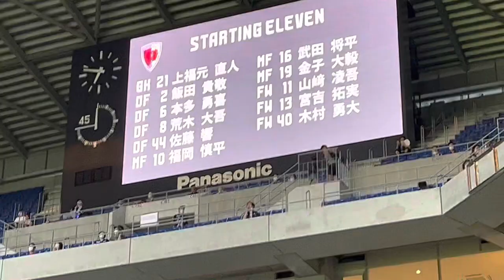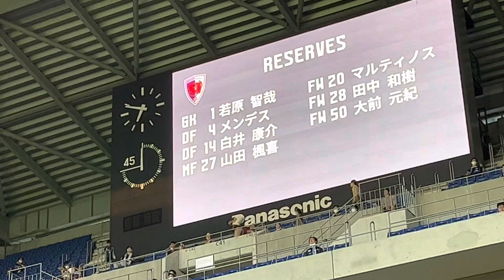【花火ドッカーン！】明治安田生命J1リーグ第23節 ガンバ大阪vs京都サンガFC 両チームスタメン発表と花火大会【2022.7.30】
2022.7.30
2022明治安田生命J1リーグ第23節
ガンバ大阪vs京都サンガFC

G大阪スタメン
GK1 東口順昭
DF3 昌子源
DF4 藤春廣輝
DF5 三浦弦太
DF24 黒川圭介
MF8 小野瀬康介
MF10 倉田秋
MF17 奥野耕平
MF23 ダワン
MF48 石毛秀樹
FW40 食野亮太郎

リザーブ
GK21 加藤大智
DF13 髙尾瑠
DF20 クォン・ギョンウォン
MF11 ウェリントン・シウバ
MF15 齋藤未月
FW9 レアンドロ・ペレイラ
FW37 山見大登

監督 片野坂知宏

京都スタメン
GK21 上福元直人
DF2 飯田貴敬
DF6 本多勇喜
DF8 荒木大吾
DF44 佐藤響
MF10 福岡慎平
MF16 武田将平
MF19 金子大毅
FW11 山﨑凌吾
FW13 宮吉拓実
FW40 木村勇大

リザーブ
GK1 若原智哉
DF4 メンデス
DF14 白井康介
MF27 山田楓喜
FW20 マルティノス
FW28 田中和樹
FW50 大前元紀

監督 曺貴裁

作詞作曲と編曲を手掛け、各種配信サイトにて配信中のオリジナルアルバム「NO SCANDAL!!」はこちら↓